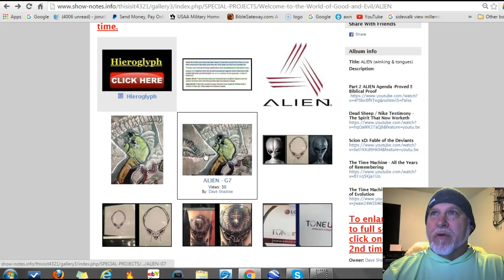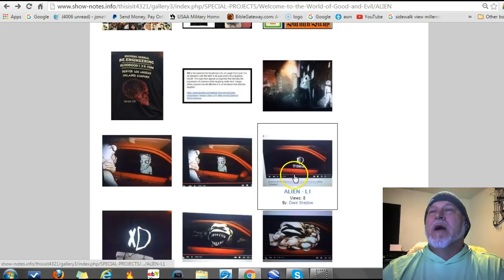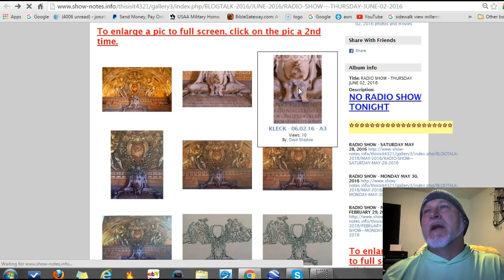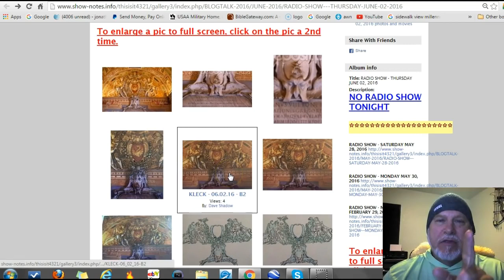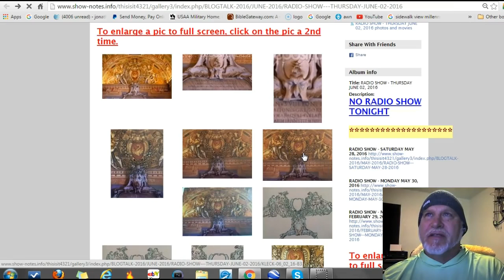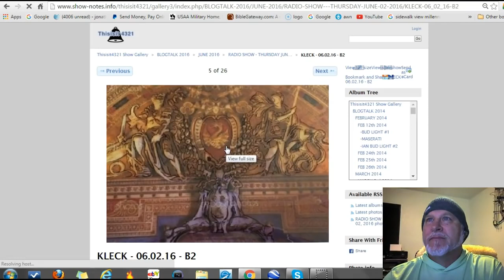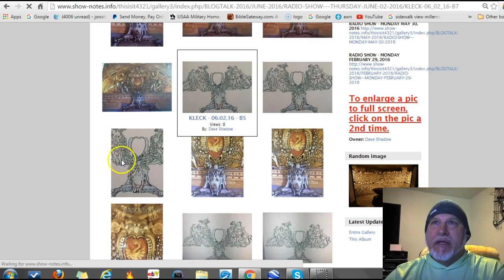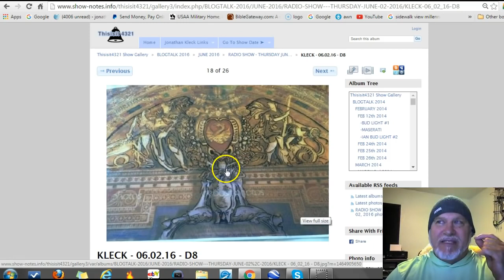YOU ARE THE FALLEN - PART 7 - Jonathan Kleck